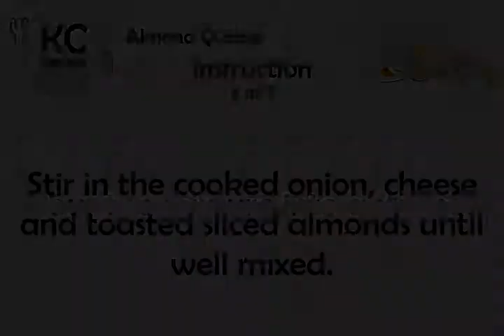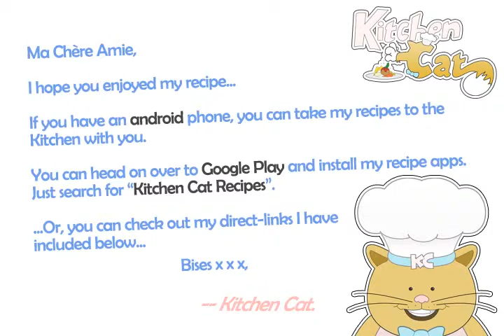Almond Quiche - Kitchen Cat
★ Kitchen Cat ★ Almond Quiche Recipe.
For this recipe you will need:
✰ ✰ ✰ ✰ ✰ INGREDIENTS ✰ ✰ ✰ ✰ ✰
1 : Pie Shell; Baked
1 c : Half and Half
2 tb : Butter
1/2 c : Onion; Chopped
1 tb : Flour
2 : Egg; Beaten
1 c : Almonds; Sliced
1/4 ts : Pepper; White
1 c : Milk
1 1/2 c : Swiss Cheese; Shredded